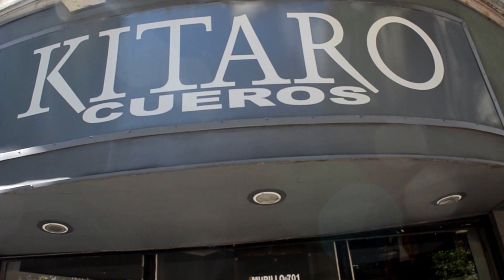KITARO CUEROS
Diseño y Tendencia en Indumentaria de Cuero Argentino
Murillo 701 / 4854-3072